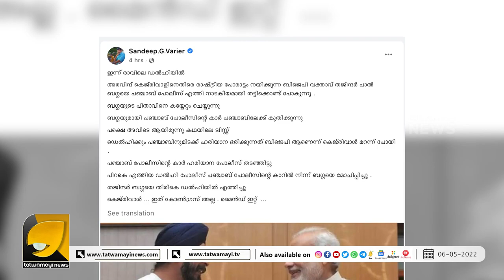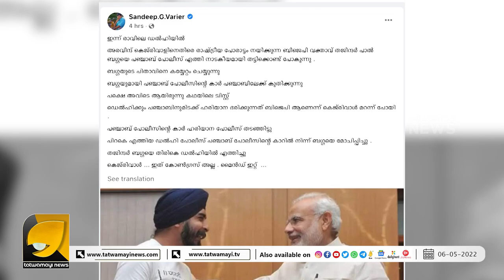കെജ്‌രിവാളേ.. ഇത് കോൺഗ്രെസ്സല്ല ബിജെപിയാണെന്ന് ഓർമ്മിപ്പിച്ച് സന്ദീപ് വാരിയർ | OTTAPRADAKSHINAM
കെജ്‌രിവാളിന്റെ പഞ്ചാബ് പോലീസിനെ കണ്ടംവഴി ഓടിച്ച് ഡൽഹി, ഹരിയാന പോലീസ്